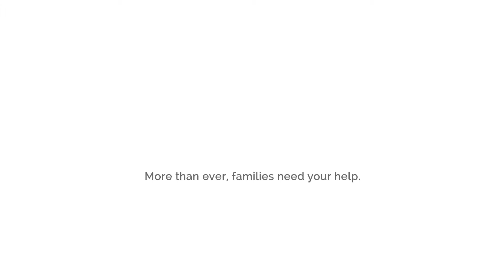RMHMN_Love and Help PSA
The Ronald McDonald House of Rochester, Minnesota, provides a home away from home and gives support to families seeking medical care for their children. In May 2019, the Ronald McDonald House of Rochester expanded to 70 guest rooms, making it the largest House in the state of Minnesota, 11th largest in the country, and 17th largest in the world. To support thousands of children and families, please